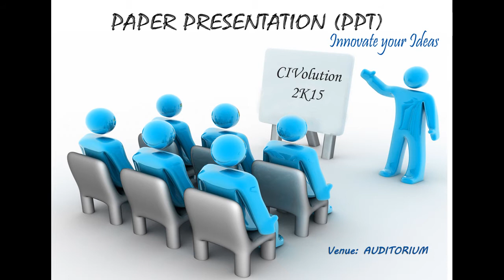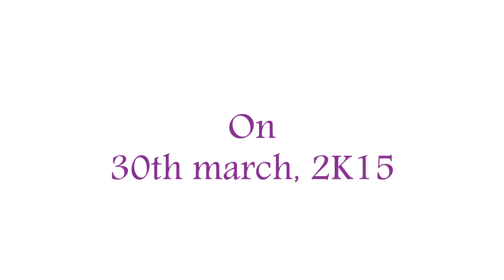CIVolution 2K15 Teaser